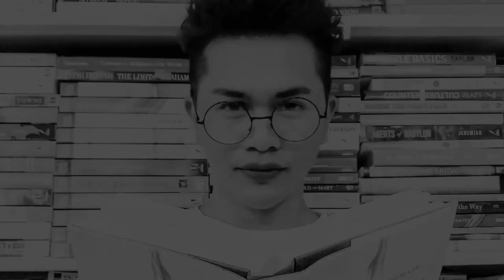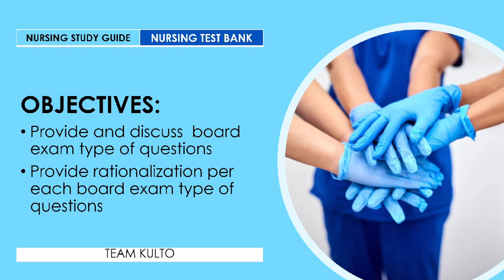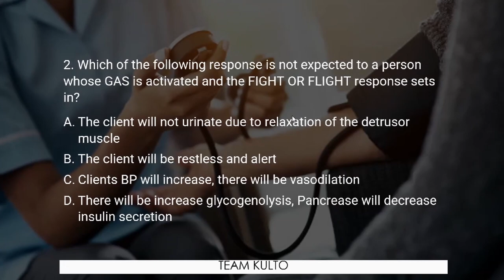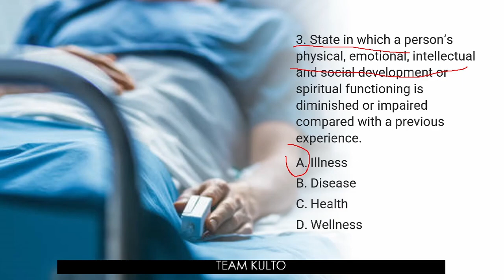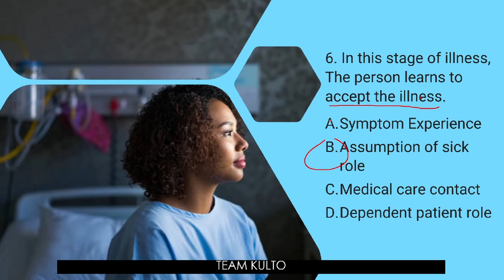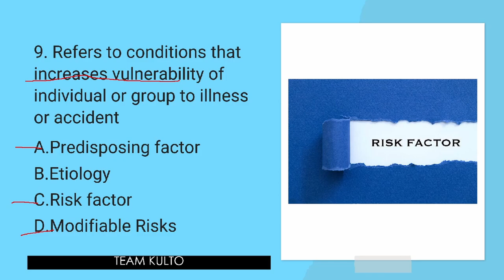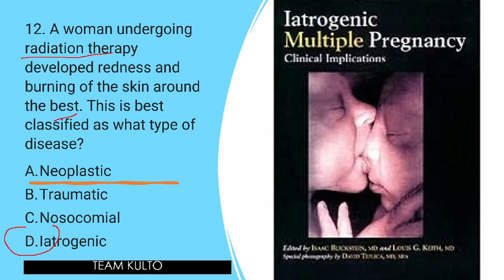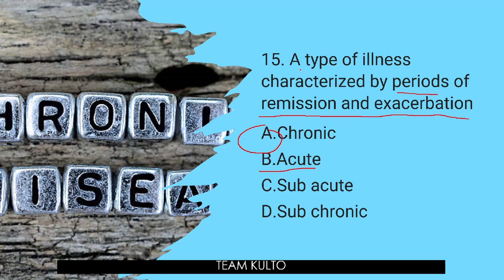NURSING TEST BANK: FOUNDATION OF PROFESSIONAL NURSING PRACTICE|BOARD EXAM QUESTIONS RATIONALIZATION